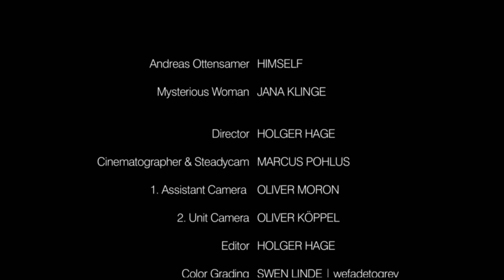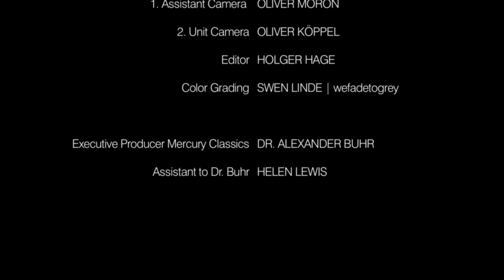Andreas Ottensamer: Portraits - The Clarinet Album Music Clip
Mercury Classics/Deutsche Grammophon is delighted to release the debut album of Austrian clarinettist Andreas Ottensamer, the first ever solo clarinettist to sign an exclusive agreement with the Yellow Label. Portraits -- The Clarinet Album features concertos by Copland, Spohr and Cimarosa, plus arrangements of short pieces. Andreas Ottensamer is accompanied on the recording by the Rotterdam Philharmonic under Yannick Nézet-Séguin, a rising star in the Deutsche Grammophon firmament.

Portraits -- The Clarinet Album takes us from the early-Romantic intensity of Spohr to the jazz inflections of Copland, and from the operatic gestures of Cimarosa to the poised serenity of Debussy. It includes a prelude by Gershwin, Debussy's evocative La Fille aux cheveux de lin, and a Berceuse by Amy Beach, the first great female American composer.

Andreas Ottensamer says of the choice of repertoire: "This is a personal choice of pieces where I feel the clarinet's full expressive range is portrayed. It goes beyond the standard repertoire, certainly with the arrangements, but while the three concertos form the framework, all the music is linked by similar moods."